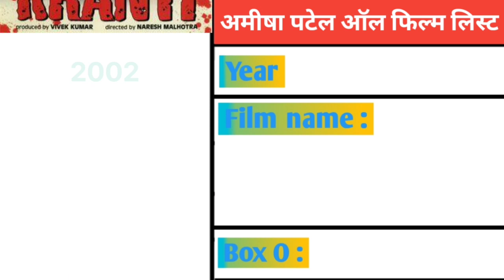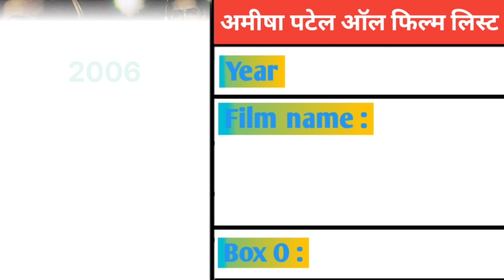Amisha Patel all movies name list l Amisha Patel all film list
Hallo dosto Aaj hum baat karne wale hai, Amisha Patel ke all movies verdict ke bare mein,

Amisha Patel all movies name list

Amisha Patel all movies verdict

Amisha Patel all movies verdict in Hindi

Amisha Patel all movies

Amisha Patel all film

Amisha Patel all film list

Amisha Patel all film list in Hindi

Amisha Patel film list

Amisha Patel ki Frist movies

Amisha Patel ki blockbuster movies verdict

Amisha Patel ki blockbuster movies

Amisha Patel ki all time blockbuster movies list

Amisha Patel ki hit movies list

LIKE l COMMENT l SHERE l